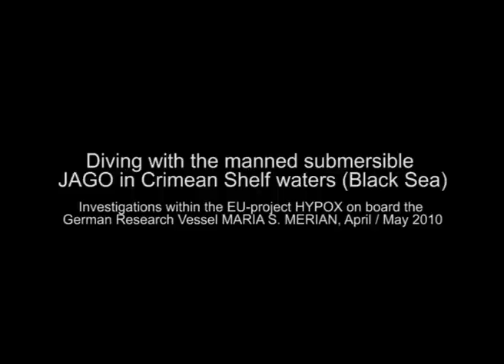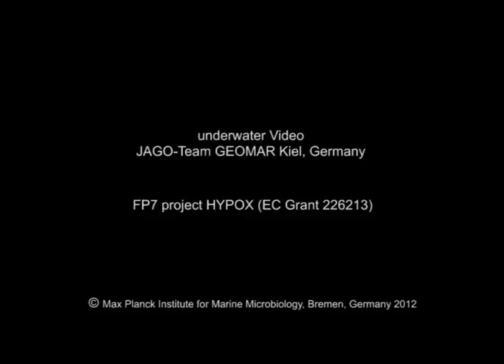Diving with JAGO: ghost-like Comb Jellies / Ctenophores appear in the light beam of JAGO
Diving with the manned submersible JAGO in Crimean Shelf waters (Black Sea). Investigations within the EU-project HYPOX on board the German Research Vessel MARIA S. MERIAN, (April / May 2010). During the ascent of JAGO: ghost-like Comb Jellies / Ctenophores appear in the light beam of JAGO